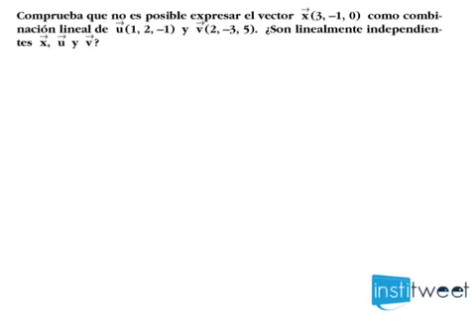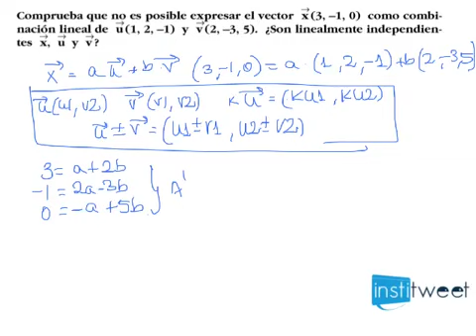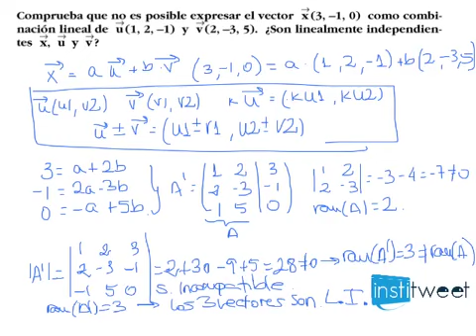Dependencia Lineal entre vectores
Enunciado del ejercicio resuelto:
Dados los vectores u(3, 3, 2), v(5, --2, 1), w(1, --1, 0):

a) Halla los vectores
u -- 2v + 3 w,
--2u + v -- 4w.
b)Calcula a y b tales que
u = a
v + bw
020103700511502